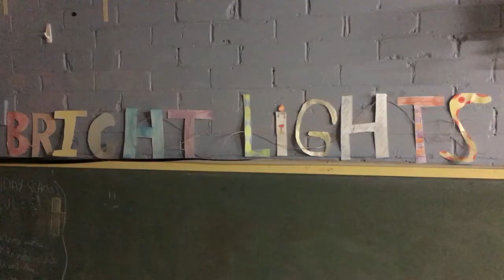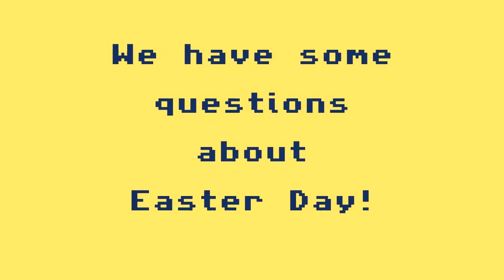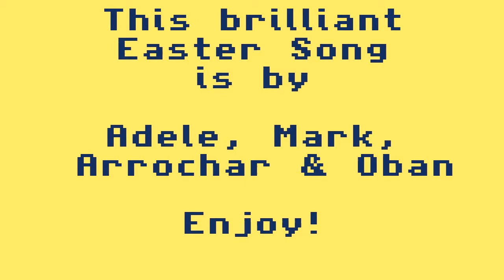The Bright Lights Fantastic Easter Special!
Join the Dunedin Bright Lights from St Paul's Cathedral for this Easter special edition of their online Sunday School, with story, craft, prayer, questions and a few special surprises too!